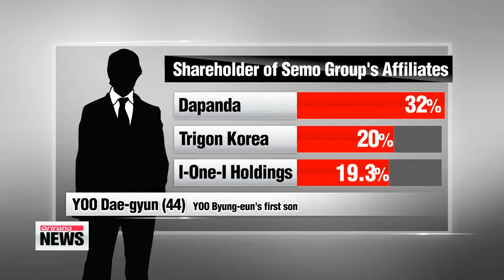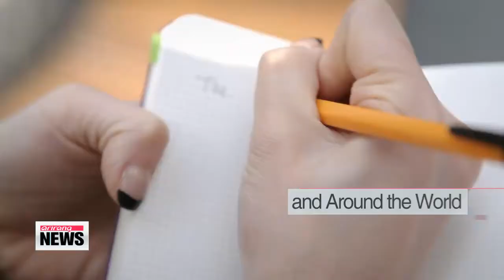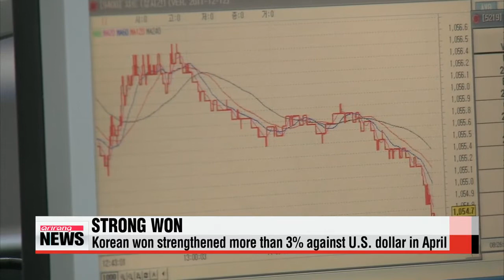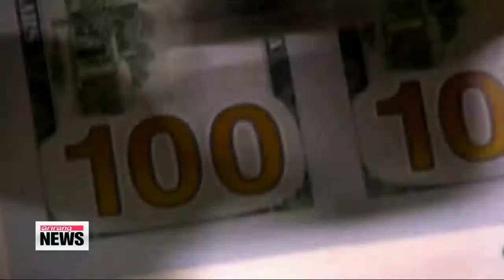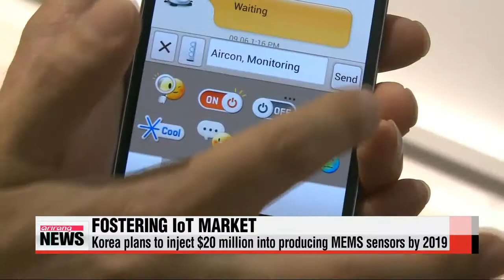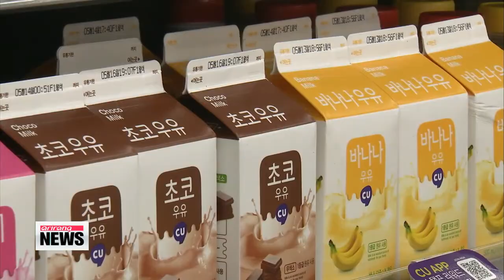ARIRANG NEWS 14:00 Family members of practical owner of Chonghaejin Marine Company summoned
We start with the latest on the Sewol-ho ferry disaster...
Nearly one month has passed since the ferry capsized, but investigators finally believe they are edging closer to finding out who was the real owner of the sunken vessel.
But they're finding it hard work,... as figures with close ties to the ferry's operator ... are refusing to cooperate with the investigation.
Connie Kim gives us the latest update.
Investigators believe they are narrowing in on the real owner of the sunken Sewol-ho ferry,...
which they believe is the key to unlocking what may have caused the accident.
Key figures associated with Chonghaejin Marine Company, the practical owner of the ferry,... have not been cooperating with the investigation.
Prosecutors summoned Yoo Dae-gyun, the first son of Chonghaejin owner Yoo Byung-eun, in for questioning Monday morning, but he failed to appear.
If he had shown up, they would have asked him about his involvement in Semo Group, under which Chonghaejin operates.
The prosecution is currently reviewing to issue an arrest warrant for Yoo to force him in.
He was paid nearly 10-thousand U.S. dollars a month for his duties, and the prosecution suspects he is deeply involved with the day-to-day operations.
Investigators are also looking at him on charges of tax evasion.

Prosecutors did have a chance to talk with another member of the Yoo family on Sunday.
Yoo Byung-il, the older brother of Chonghaejin owner Yoo Byung-eun, was questioned overnight on his possible involvement in the construction of the Sewol-ho ferry and the business operations of Chonghaejin Marine Company.
Yoo Byung-eun is likely to be summoned sometime this week.

While investigators hone in on the ferry operator and owner,... the search for those still missing in the accident continues off Jindo island in southwestern Korea.
Fast tidal currents have halted operations since early Saturday morning.
When divers are able to re-enter the water, they'll attempt to gain better access into fourth level of the ship, where more bodies are expected to be found.